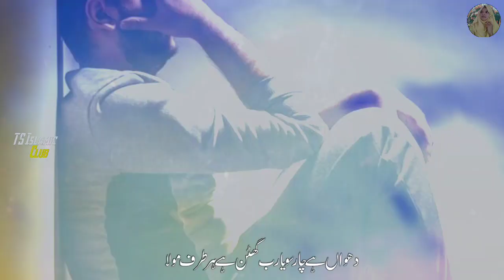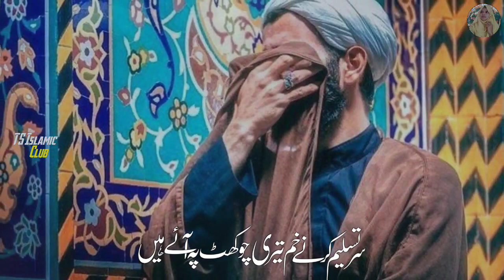Heart Touching Duaiya Kalam, Best Dua, Teri Choukhat Pe Aaye Hai | Tabsheer Siddiqui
Heart Touching Duaiya Kalam, Teri Choukhat Pe Aaye Hai |

السلام علیکم  ناظرین ہمارے چینل
(ٹی ایس اسلامک کلب) پر ہم آپکو
خوش آمدید کہتے ہیں__😊
مزید اچھی حمد و نعت نظم سننے🎶 کے لئے آپ ہمارے چینل کو ابھی سبسکرائب کر لیں اور بیل آئیکن🔕 پر بھی پریس کر دیں تاکہ آپکو ہماری ہر آنے والی ویڈیوز کی اپڈیٹ ملتی رہے_

𝐂𝐫𝐞𝐝𝐢𝐭𝐬 :

𝑲𝒂𝒍𝒂𝒎    :  Ham Ankhon Ko Liye Purnam Teri Choukhat Pe Aaye Hai
𝑽𝒐𝒄𝒂𝒍𝒊𝒔𝒕  : Tabsheer Siddiqui
 𝑳𝒚𝒓𝒊𝒄𝒔    : Shaikh Danish Aasi (Aurangabad India)
𝒑𝒓𝒆𝒔𝒆𝒏𝒕𝒆𝒅 𝒃𝒚 :TS Islamic Club

𝐓𝐡𝐚𝐧𝐤 𝐔 𝐟𝐨𝐫 𝐰𝐚𝐭𝐜𝐡𝐢𝐧𝐠 𝐨𝐮𝐫 𝐯𝐢𝐝𝐞𝐨𝐬👍
                   𝐉𝐚𝐳𝐚𝐤𝐚𝐥𝐥𝐚𝐡😊

About Video :

 nazam,New nazam 2022, best nazam ,New nazam 2023, Nazam tabsheer Siddiqui,
emotional status,  emotional scene, Gamon ke bahut ham bhi mare huwe hain, dua, ya mere Allah, ya mere Allah
tearful kalam 2023,
Islamic song, New kalam, New naat, iltijai kalam,
Shouq e Shahadat, masjid naat, tearful emotional Kalam,
2023 nazam, New naat, Emotional naat, urdu nazam, hamd bari taala,
Emotional nazam 2023, lyrical video, duaiya nazam, hamd Pak,
Tu Shouq e Shahadat Ata kr moula, khubsurat hamd, Arabic hamd
Virol nazam, Heart touching kalam,
Beautiful voice, Motivational kalam,
Heart touching naat,